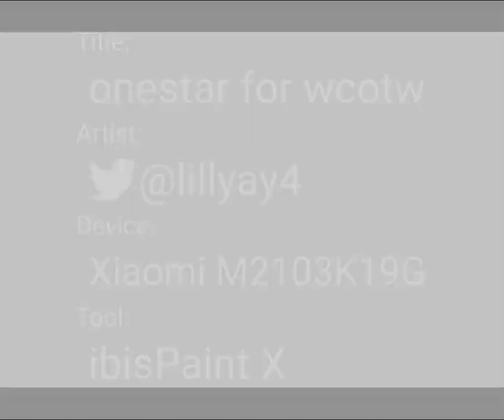onestar for wcotw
wcotw 30th August 2021 - 6th September 2021